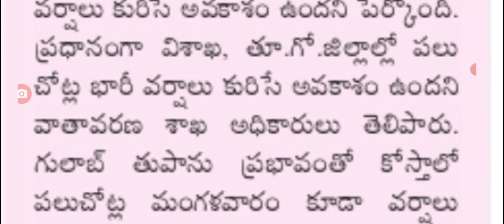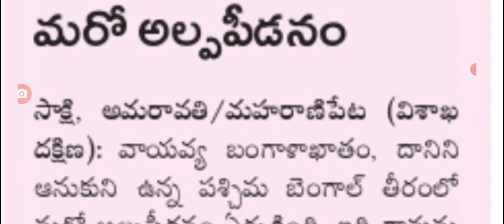రాష్ట్ర ప్రజలకు మరో హెచ్చరిక మరో తుఫాను వస్తుంది,new cyclone is comming soon in Andhra Pradesh.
Hello everyone today update is AP government announced that heavy rains in AP full details explained.@anandsocialedu